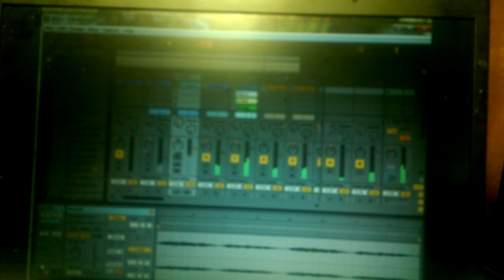Baby Bird Wings On( instrumental)